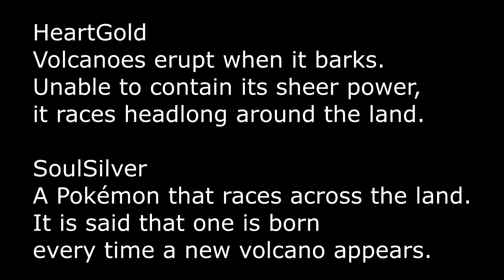Lets Play Pokemon Soul Silver Part 17: 2 Rather early legendary pokemon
raikou and entei PROBABLY arent meant to be caught this early, but the low level and lack of being attacked suggest otherwise.